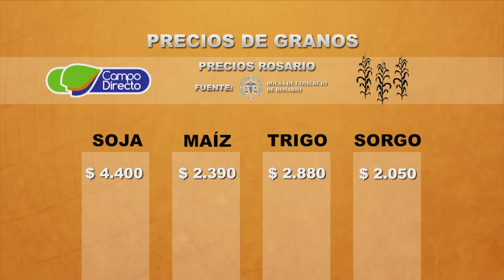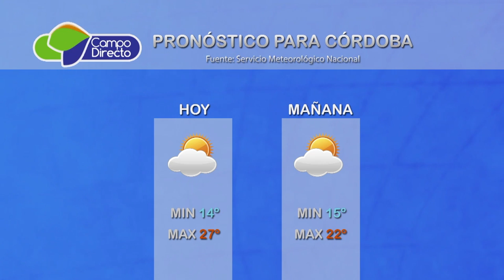Micro Agropecuario Campo Directo 208 Fecha 31 de julio de 2017